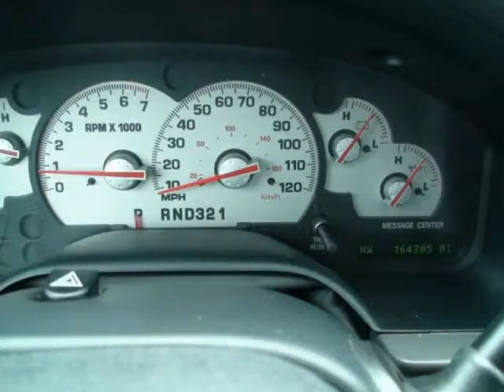2003 Mercury Mountaineer 4dr Luxury w/4.6L AWD (Charleston, South Carolina)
2003 Mercury Mountaineer 4dr Luxury w/4.6L AWD